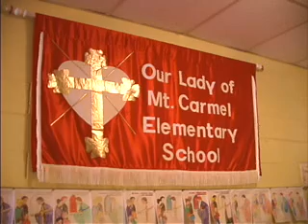Our Lady of Mount Carmel Elementary School Promotional Video (4/4)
Our Lady of Mount Carmel Elementary School - Wyandotte, Michigan